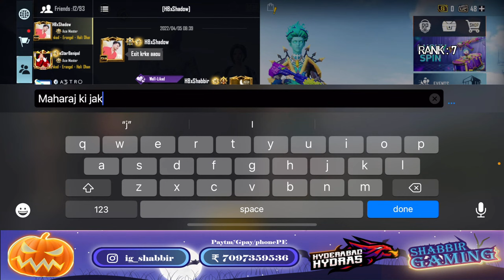RANK 7 CONQUEROR #1 SOON | BGMI LIVE | FACECAM